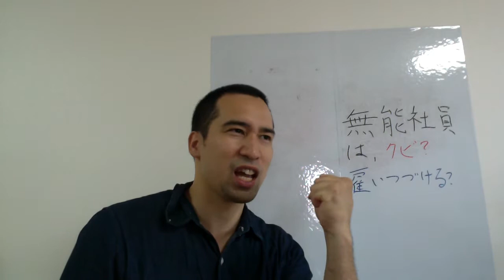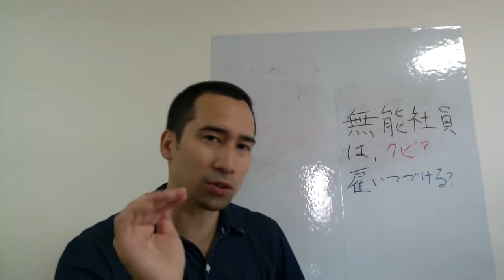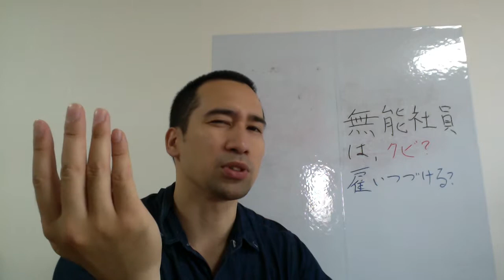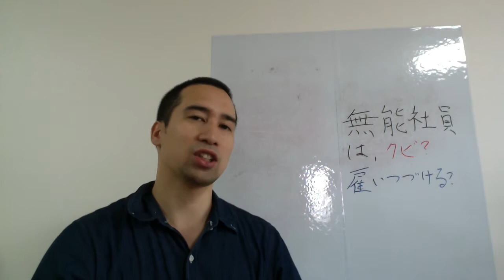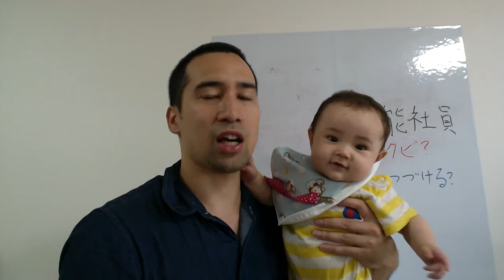無能社員はクビにする？それとも雇い続ける？